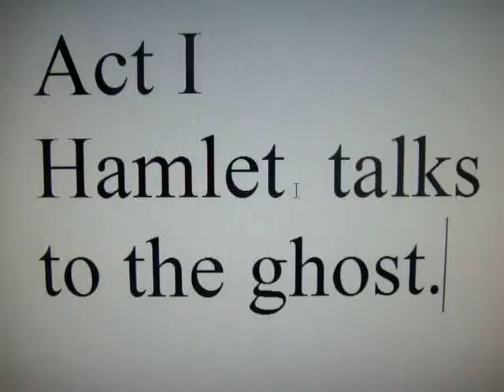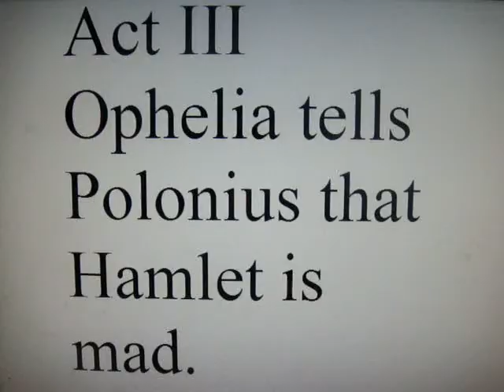hamlet mr arnolds class hay court mas dyl jac tim